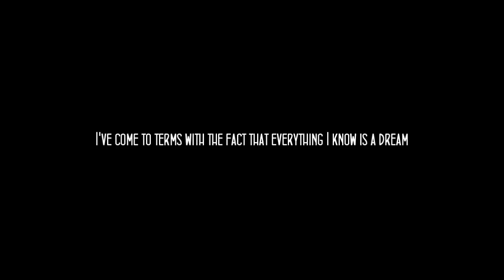Cry Reads: I've come to terms with the fact that everything I know is a dream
Close your eyes and listen. Just, listen.

If you can't understand fully with just audio read along with the link above. But please, just dim the lights, put on some headphones, and blank out for 15 minutes and 40 seconds. Can you do that for me? Great.

Thanks.

Also Garry I'm still sorry.